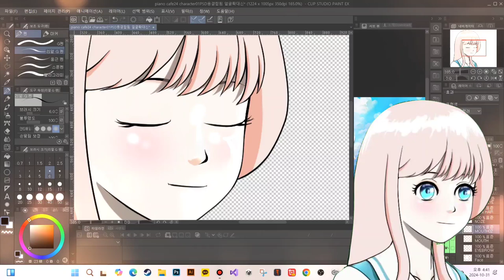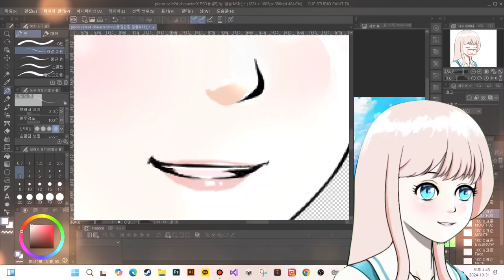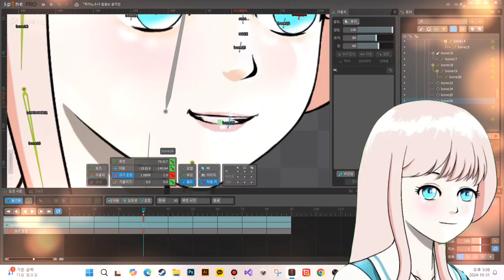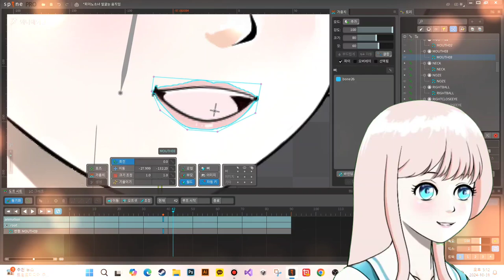피아노 소녀 연주하면서 노래하는 신 제작 001 태스트 기록영상